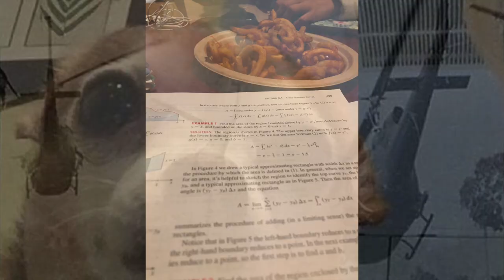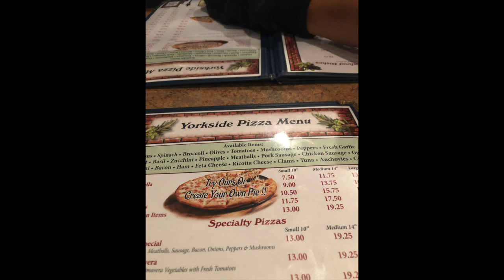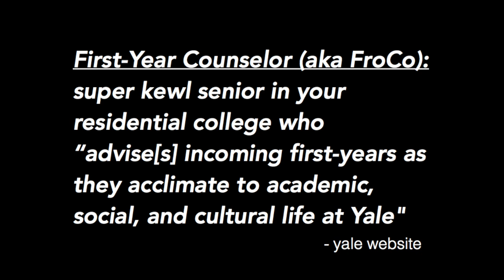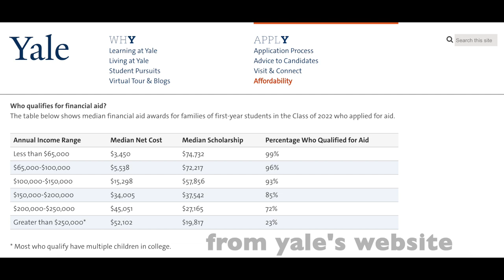Everything i LOVE About Yale University || Freshman Perspective 2020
Ello! Today, I'm sharing with you what I love about Yale & why I'm infinitely grateful to call it home. I tried to capture as many aspects as possible about what I love about my college.

Song: “Rays"

▾ ABOUT ME ▾
I’m an incoming sophomore at Yale University with the class of 2023! I love creating videos, learning about astronomy, and spending way too much time scrolling through memes.